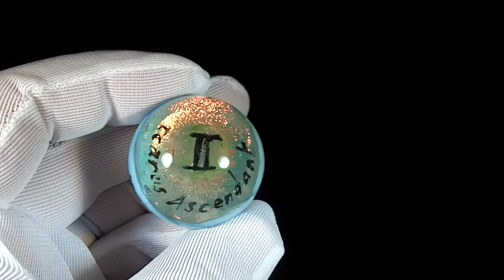2012 Glass Addiction Alphabet Marble Contest - 'I' - Cleo Dunsmore Buchanan